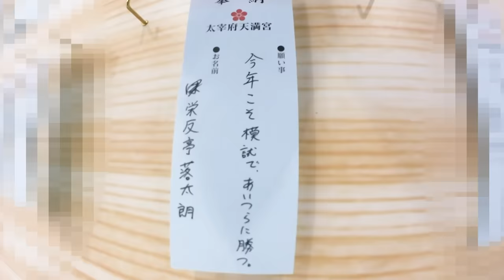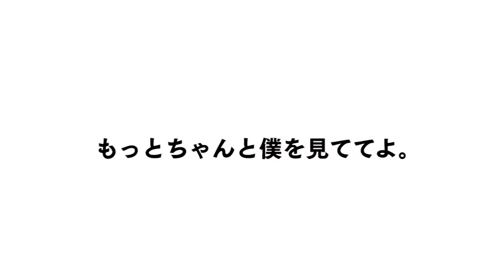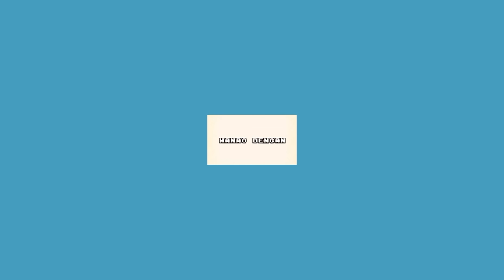【ドッキリ】ゆきりぬが北海道でスノボしてるのを背後から付いていったらバレる？バレない？ｗｗｗｗｗｗｗｗｗ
編集：わが

‹エンディング募集中！！›
⬇応募フォームはコチラ

応募期間：2/1~2/24 19:00まで
動画時間：20秒(うち最初約5秒は白い背景)
音源・アイコン素材： (←ギガファイル便からダウンロードください)

是非応募お願いします！！